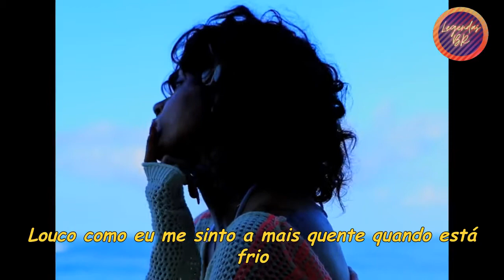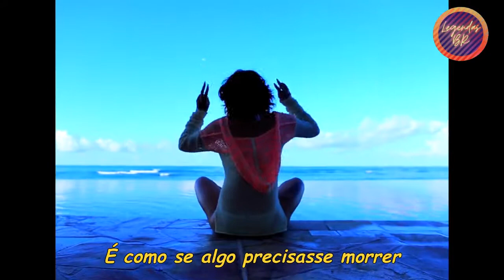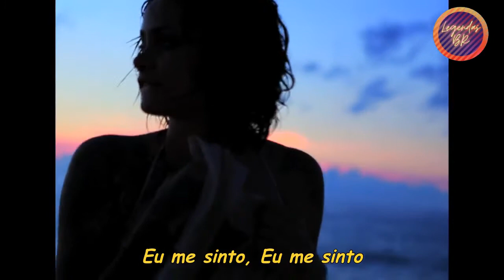Kehlani feat Coucheron - Alive (Official Video) (Legendado)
Álbum: You Should Be Here